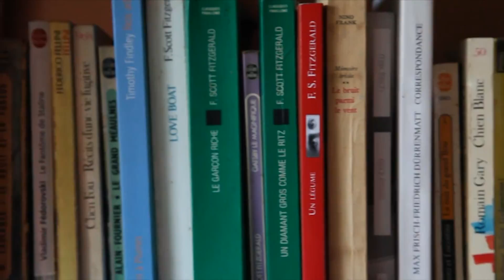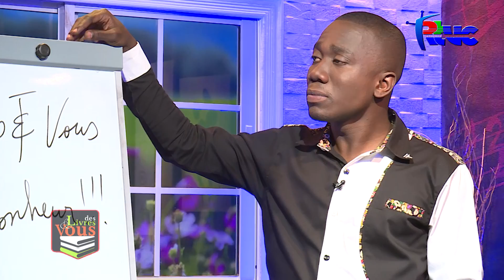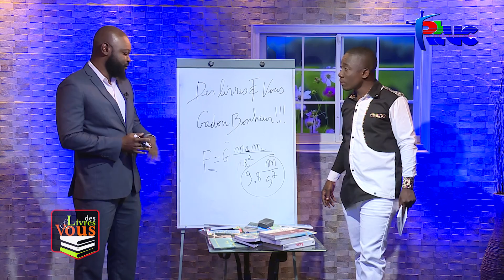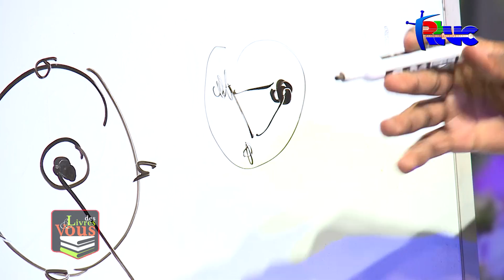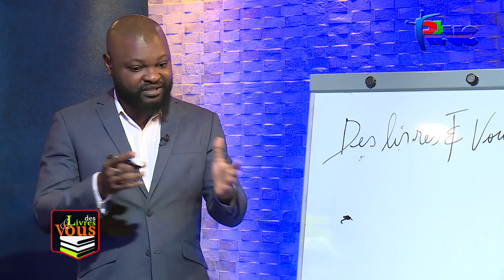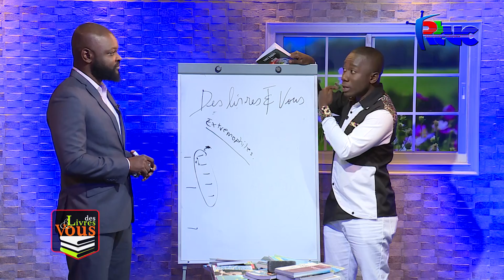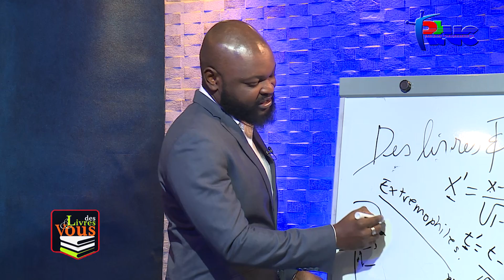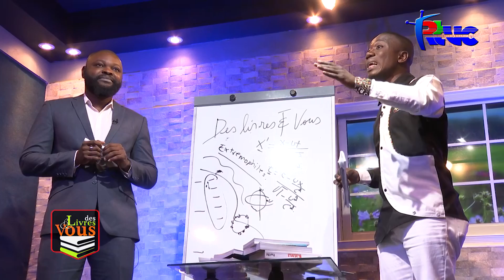"Des Livres et Vous" Marc Evens Jean Jacques (21 Decembre 2018)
AK Marc Evens Jean Jacques pou yon liv ki gen pou tit : " Tout bagay gen syans".
On kokenchenn egzèsis reyisi pou otè a ki abòde epi senplifye pou tout moun kèk konesans syantifik tankou: kisa teyori kantik ye, gravite, relativite, elektrisite ak anpil lòt tèm enteresan ankò.